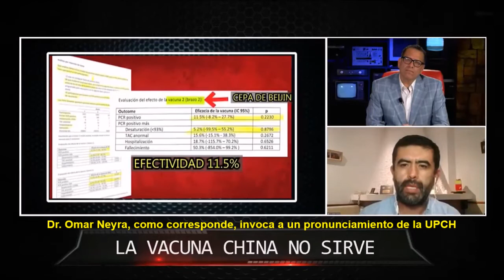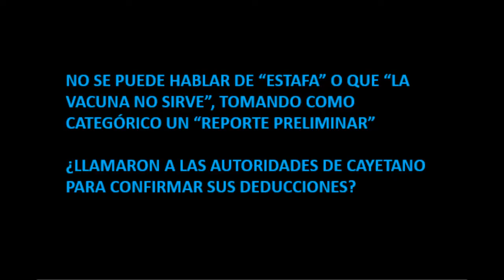Así le miente Willax al Perú (Parte 1) - La "estafa" de las vacunas.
En el programa Combutters, del canal de televisión Willax, emitido el 05.MAR.21, el conductor Phllip Butters afirmó que la vacuna de Sinopharm que se viene aplicando en el Perú, "NO SIRVE" y que es "LA MAYOR ESTAFA EN LA HISTORIA DEL PERÚ".
El día 06.MAR.21, la Dra. Coralith García, investigadora principal de la Universidad Peruana Cayetano Heredia (UPCH) del estudio clínico de la vacuna de Sinopharm, declaró que la información propalada por el referido canal "Willax", corresponde a un "reporte preliminar" y que "NO ESTÁN LOS CASOS SINTOMÁTICOS PARA MEDIR LA EFICACIA DE LA VACUNA".